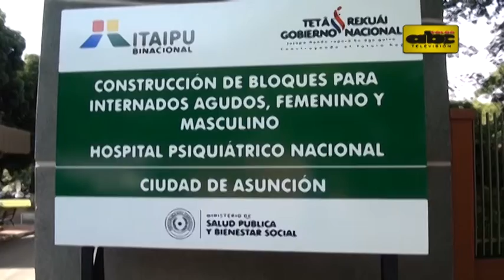Nuevas obras en Hospital Psiquiátrico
El Hospital Psiquiátrico contará con dos nuevos pabellones para albergar, principalmente, a los casi 100 pacientes agudos que reciben tratamiento en el lugar. La inversión demandó al menos 2.500 millones de guaraníes.